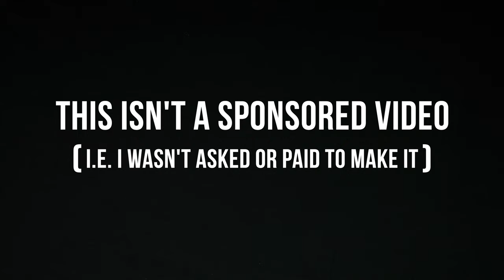Lir SILVER Tin Whistle Review and Comparison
The folks at Lír Whistles reached out before the holidays to discuss the recent global shipping concerns - and also to let me know that they had a package heading my way, and among the things would be a silver D whistle. I've never played a silver whistle before and I was very curious as to whether or not there would be a difference.

My Gear
Camera: Panasonic GH5
Wide Lens: Sigma 16mm f/1.4
B-Roll Lens: Panasonic 42.5mm f/1.7
Boom Mic: Rode NTG4
On-camera Mic: Rode Video Micro
Lavalier Mic: Shure SM93
Handheld Mic: Shure Beta58
Flute Clip-on Mic: Audio Technica Pro 35
Gimbal: DJI Ronin SC
Drone: DJI Mavic Air 2
XLR Interface: Focusrite Scarlett Solo
Action camera: GoPro Hero 7 Black
DAW: Logic Pro X
NLE: Final Cut Pro X
VFX: Apple Motion

My website for info about lessons and tour dates and stuff